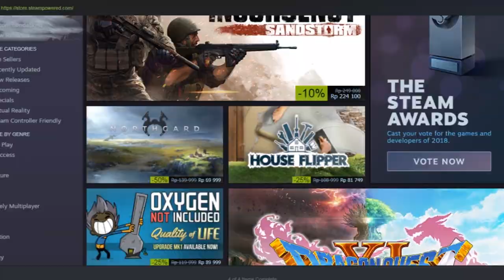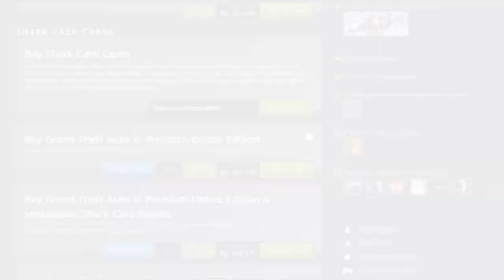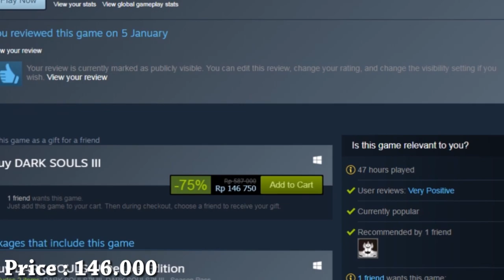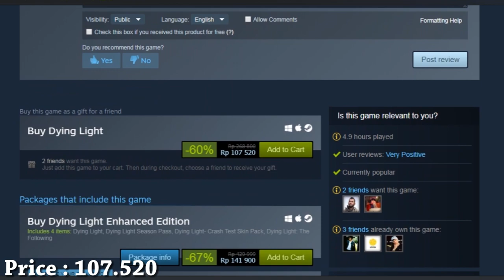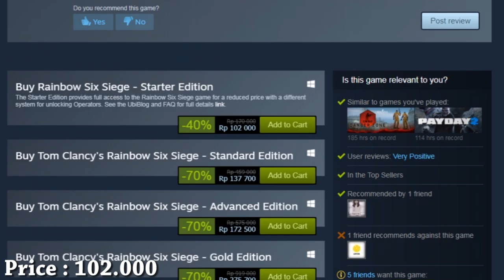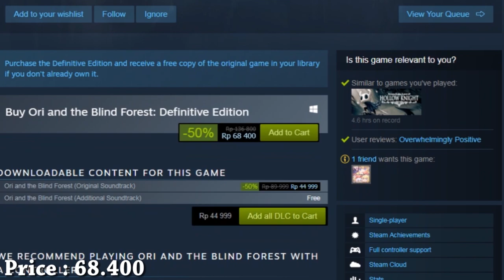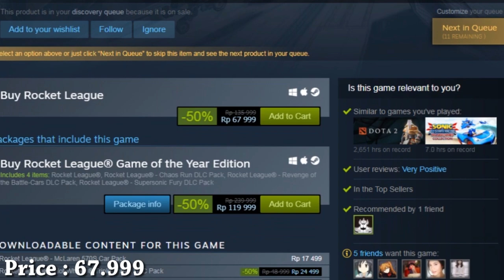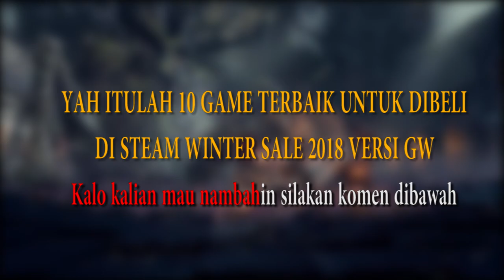10 REKOMENDASI GAME TERBAIK DI STEAM WINTER SALE 2018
Bingung mau beli game apa di winter sale ?  tenang coy ada rekomendasi dari gw nih. Kalian bisa tonton video ini sampai habis. Hope You enjoy this video :)

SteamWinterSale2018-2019